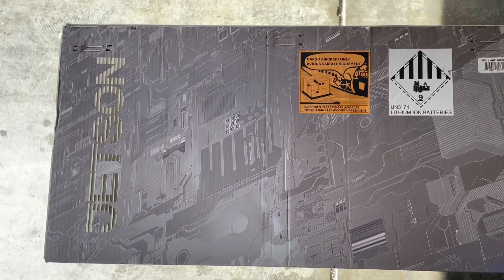Costco Jetson Haze Uboxing & Test Ride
Costco Jestson Haze Uboxing Electric Bike